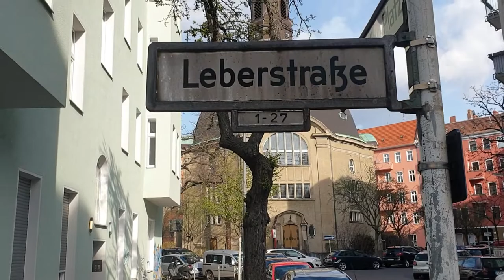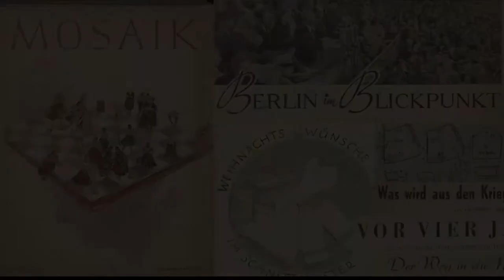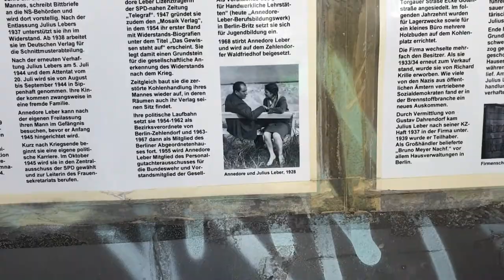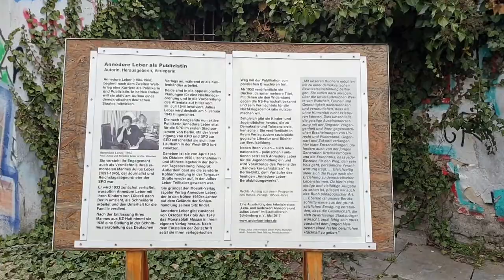Annedore und Julius Leber - DMAO Berlin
DMAO Berlin, 8.MAi 2021, Rote Insel, Berlin - Schöneberg
ERINNERUNGSFILM AN ANNEDORE UND JULIUS LEBER
"Doch das Zeugnis lebt fort"
vom Arbeitskreis Lern und Gedenkort Annedore und Julius Leber im Stadtteilverein Schöneberg e.V.

Ein Junge findet in der S-Bahn ein Buch über den Politiker Julius Leber.
Am S-Bahnhof Julius-Leber-Brücke steigt er aus und begibt sich mit seinem Freund auf Spurensuche auf der Roten Insel in Berlin Schöneberg.

In der ehemaligen Kohlenhandlung stoßen die beiden Jungs auf ein weiteres Buch:
„Doch das Zeugnis lebt fort: der jüdische Beitrag zu unserem Leben”, herausgegeben von Annedore Leber 1965, in dem es 20 Jahre nach dem Holocaust um den jüdischen Beitrag zu unserer Geschichte geht.

In diesem Jahr feiern wir 1700 Jahre jüdisches Leben auf dem Gebiet des heutigen Deutschland.

Wir danken allen am Film beteiligten.

DMAO Projektleitung Berlin: Marie Rolshoven

Wir danken unseren Partnern Stiftung Berliner Sparkasse
und Deutsche Postcode Lotterie für die Unterstützung.